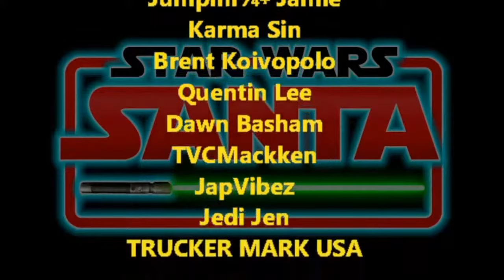Jon Watts to Direct Star Wars D+ Series? And Kenobi Leaks with Jason Ward!!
On Today's Show:
- Kenobi leaks and rumors with Jason Ward
- George Lucas' concerns with Grogu's Training
- Sequel Trilogy Characters in NEW Movies - Rey's Jedi Order?
- Jon Watts to Direct D+ Star Wars

Jason Ward (Making Star Wars) joins us to discuss.